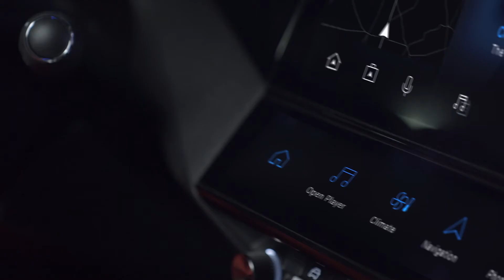2021 PEUGEOT 308 HYBRID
The new Peugeot 308 will be produced in France at the Mulhouse plant and will be available to order and buy from Peugeot Retailers and via Peugeot Buy Online later in the year. Buy Online allows customers to configure and order their vehicle entirely online and makes purchasing a car online simple and convenient. Customers can configure their vehicle, obtain a part exchange valuation, personalise their finance and complete their purchase including home delivery options where available, all from the comfort of their own home.